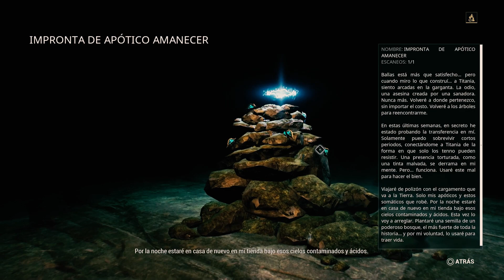WARFRAME PS4 #78 - LA ARBOLEDA PLATEADA Y EL APOTICO DEL AMANECER - GAMEPLAY ESPAÑOL